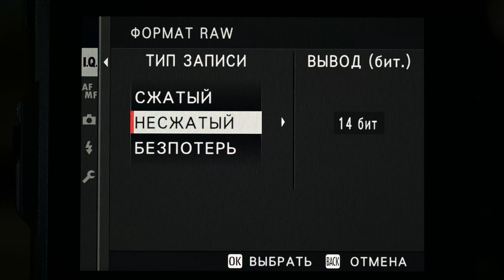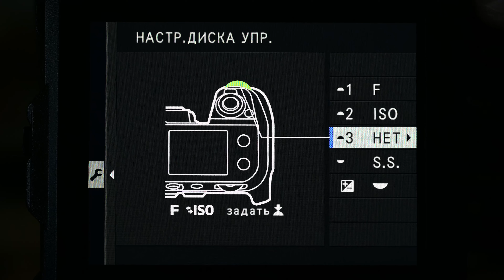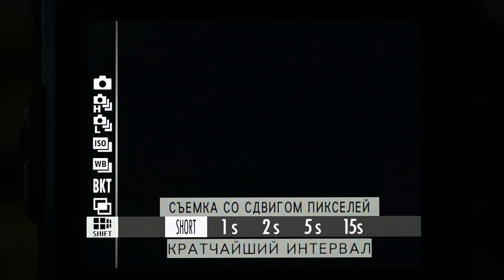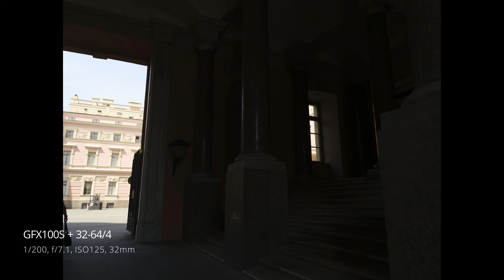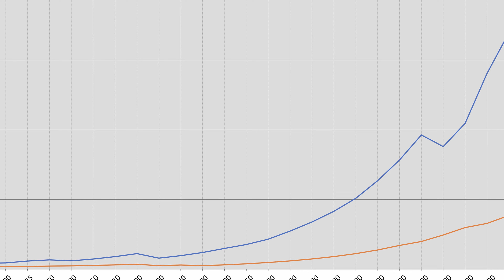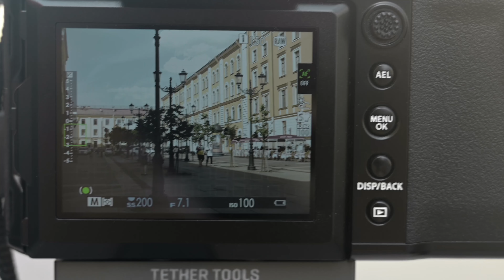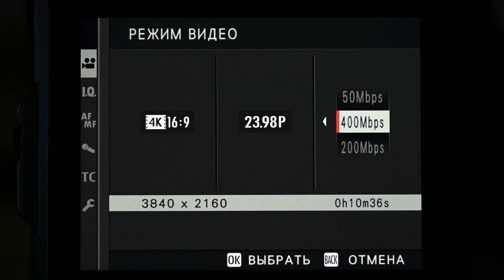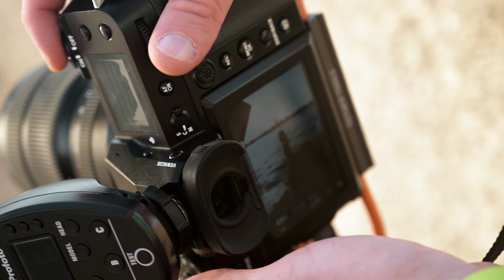Обзор Fujifilm GFX100S – размер имеет значение!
Сегодня у нас на тесте одна из самых ярких новинок этого года – беззеркальная среднеформатная камера Fujifilm GFX100S. Мы решили вырваться из московской суеты и поехать в Санкт-Петербург, чтобы снять там обзор Fujifilm GFX100S. Что получилось, смотрите сами;) Будем рады вашим комментариям и лайкам!

В съемках приняли участие:
Павел Молчанов/ @molchanovphoto
Алина Новак / @alinanovachek
Илья Кайгородов / @photar_ru
Александр Сахно / @sasha_ritek
Маргарита Цыганенко / @ktota_otsytstvyet

Таймкод:
0:00 Начало
0:45 Особенности Fujifilm GFX100S
7:04 Динамический диапазон
10:50 Тест ISO
13:12 Автофокус
14:05 Про видео
17:11 Съемка портрета
22:21 Стабилизатор
24:08 Скинтон на высоких ISO
25:43 Съемка со студийным светом
31:58 Заключение